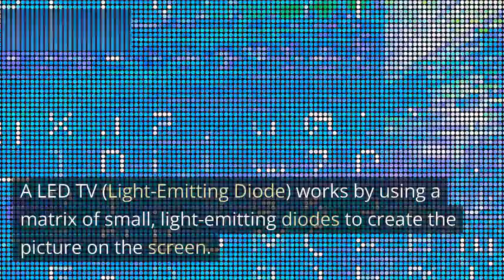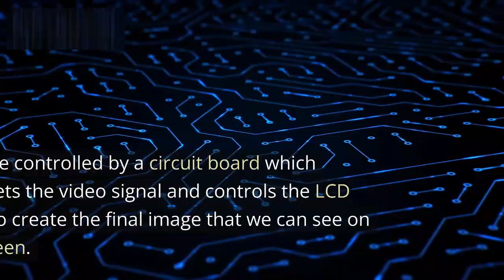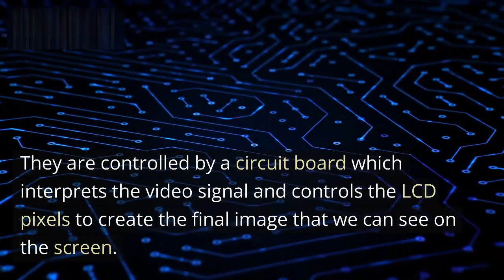எல் இ டி டிவி எப்படி வேலை செய்கிறது | How does LED TV Works | Satish KJ Vlogs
எல் இ டி டிவி எப்படி வேலை செய்கிறது | How does LED TV Works | एलईडी टीवी कैसे काम करता है? | Satish KJ Vlogs

Suggested Videos:
How LED TV Works?,
How Smart TV Works?,
How Does LED TV works?,
How OLED TV Works?,
ChatGPT

Vlogs on Tata Tigor, Quick Travels, Kids Toy, Handicrafts, Fish Aquarium and About Nature.